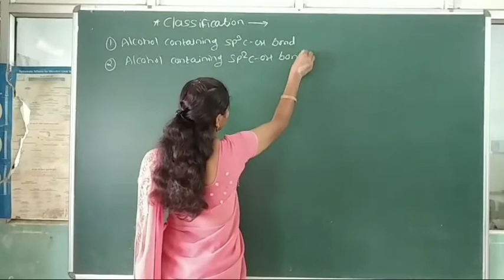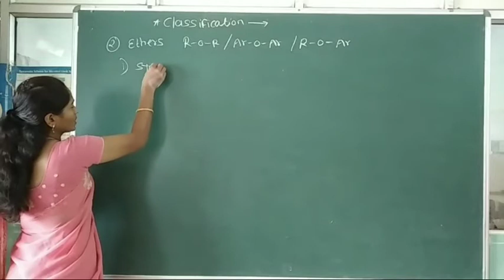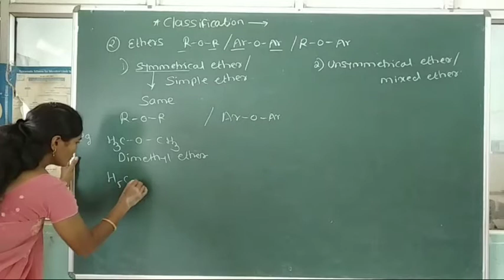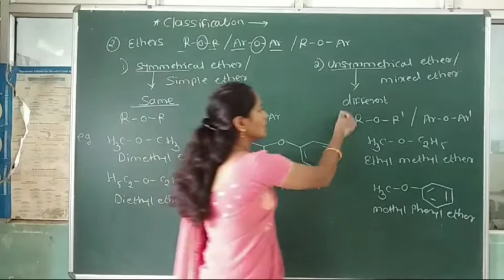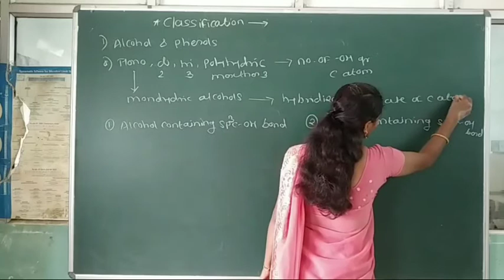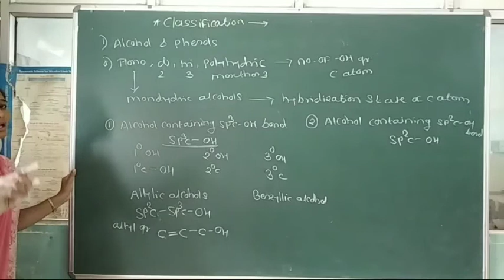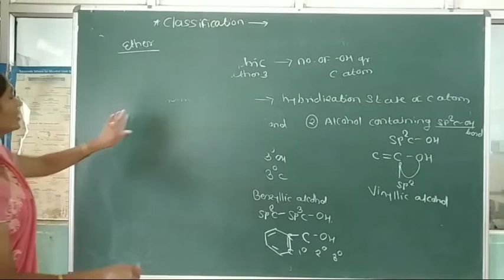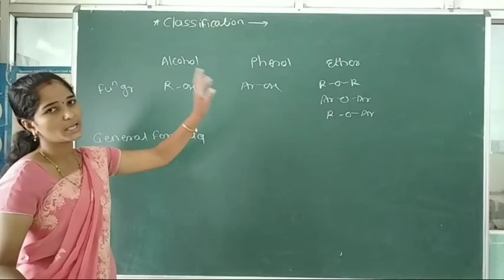Alcohols,Phenols & Ethers l Part-3 l Class-12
Classification of ethers.
Symmetrical ethers
Unsymmetrical ethers

Part-4
Nomenclature of Alcohols